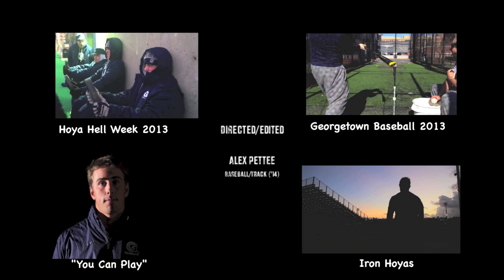Georgetown Baseball 2014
Georgetown Baseball's annual "Hoya Hell Week" competition, a captain-run practice designed to prepare players for the grueling 55+ game schedule.

Speech: "Any Given Sunday"